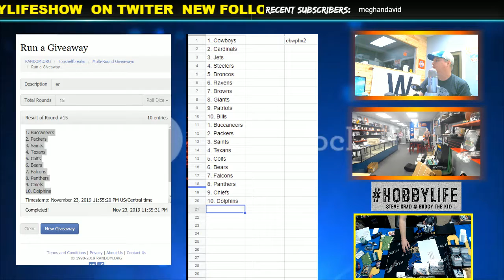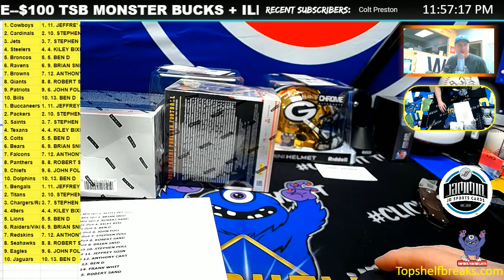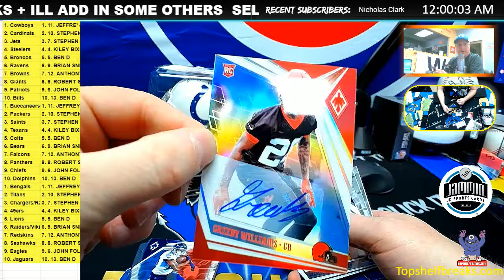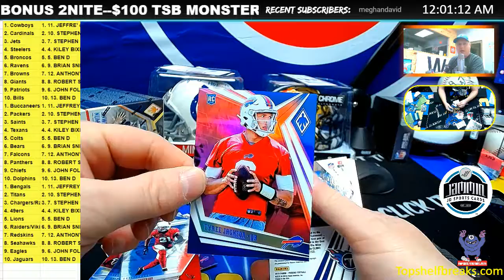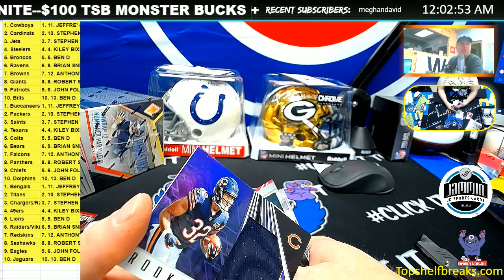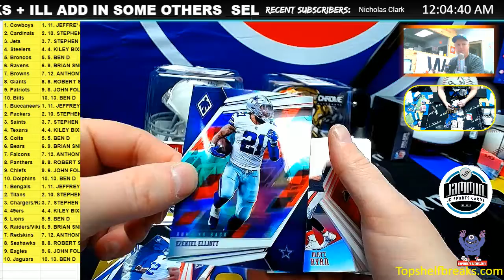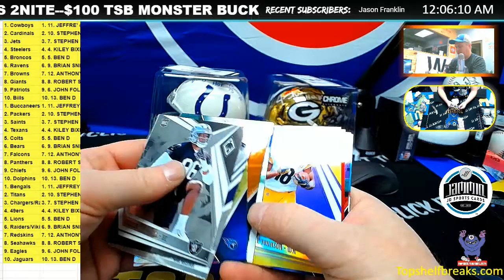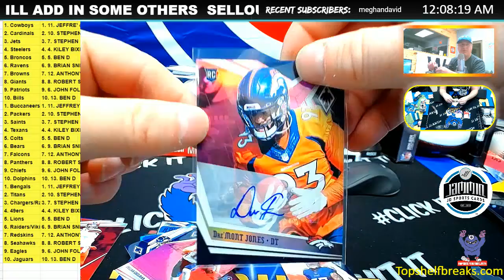EBW PHOENIX DUAL BOX FROM BLITZ MIX SAT NIGHT